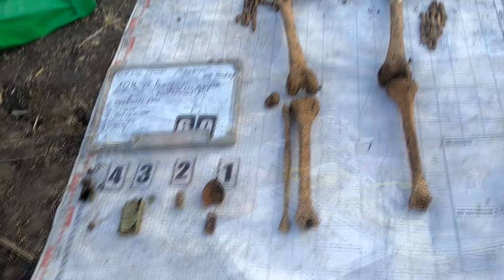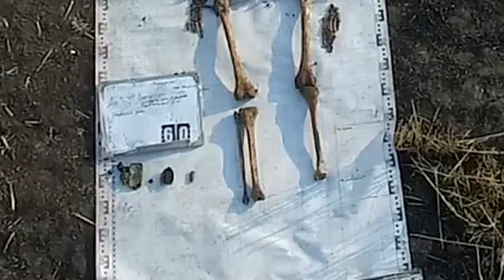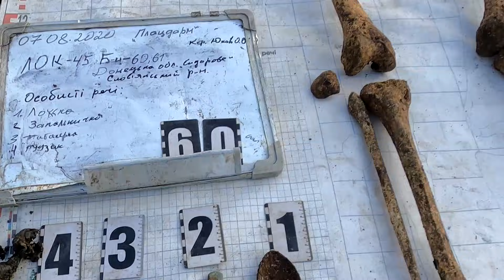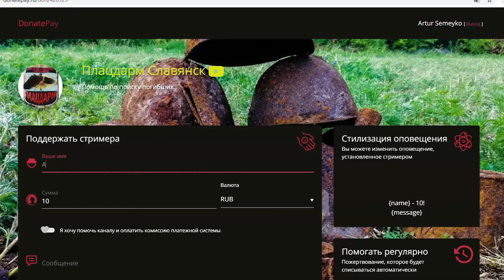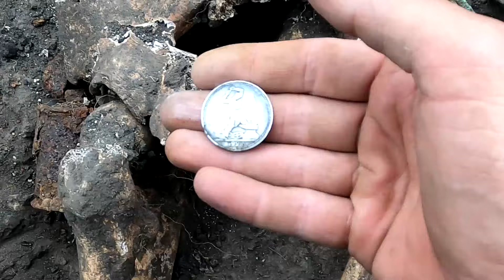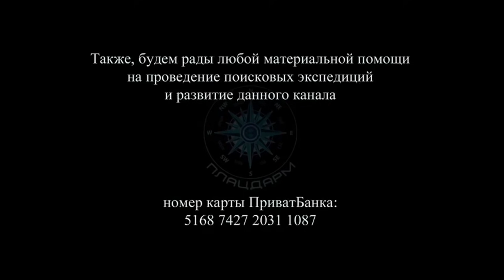Раскопки в полях. Бои за Донбасс! "Пропавшие без вести" Фильм № 44 - Часть 27